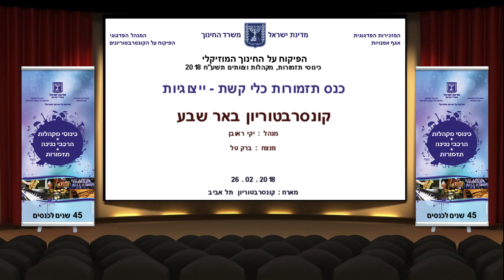באר שבע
כנס תזמורות כלי קשת ייצוגיות
מארח : קונסרבטוריון תל אביב || 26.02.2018